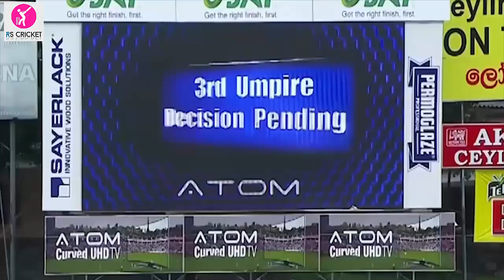Top 20 Unbelievable & Amazing catches in cricket history | world best catches in cricket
Amazing catches in cricket
catches in cricket
world best catch in cricket
best catch in cricket
best cricket catches
unbelievable catches
best catches in cricket ipl
best acrobatic catches,
best catches in cricket history,
best catches in cricket,
best catches,